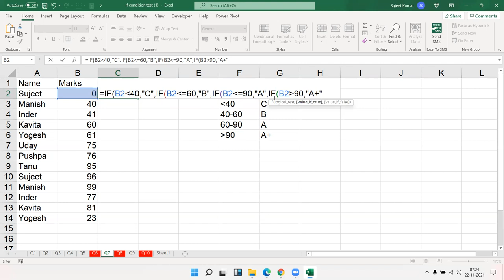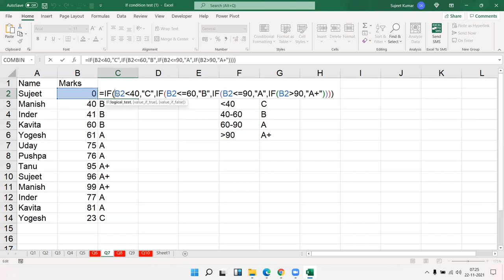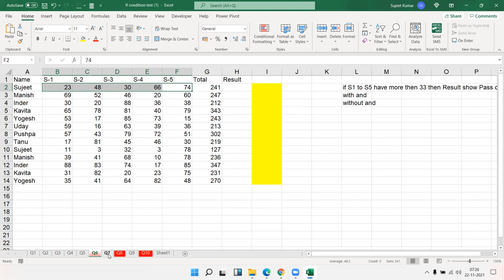Using Excel to Calculate Grades from Total Mask - Sheet